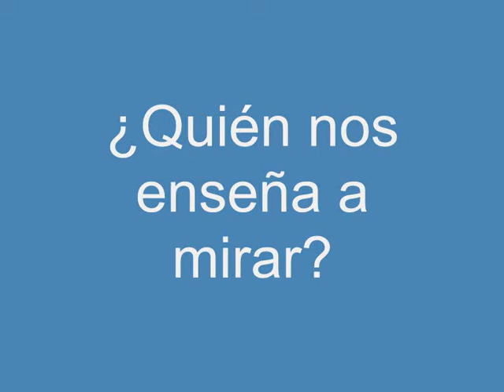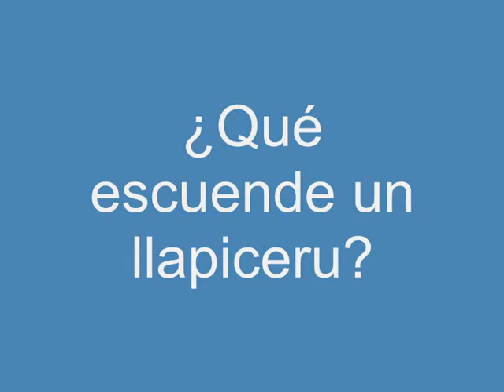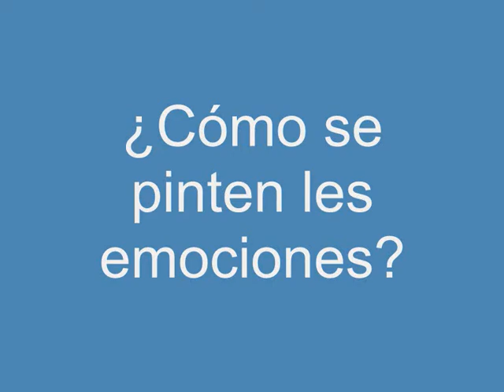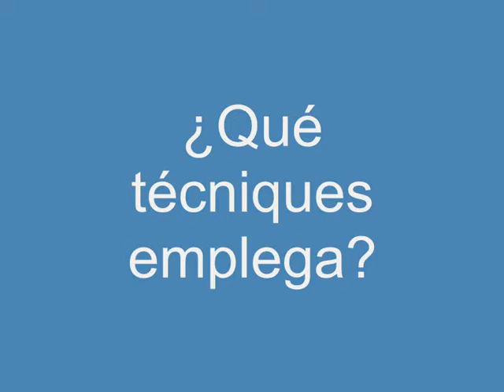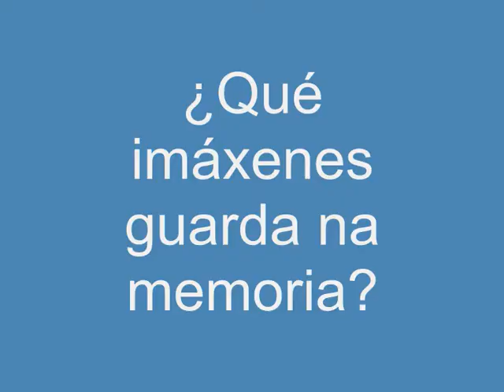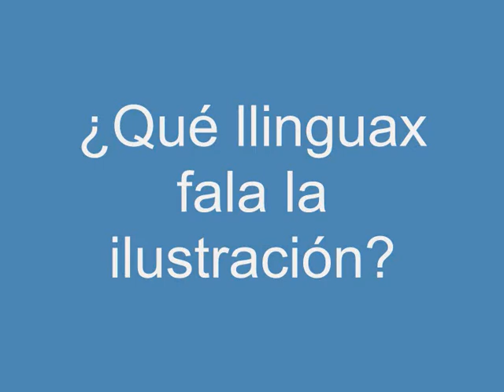Entrevista al ilustrador Xelu González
El ilustrador Xelu González fala del so llabor y del llinguax de les imáxenes.